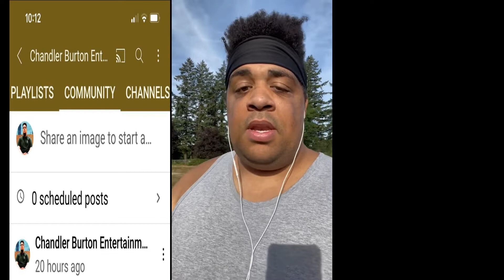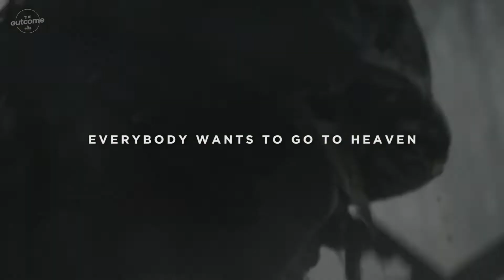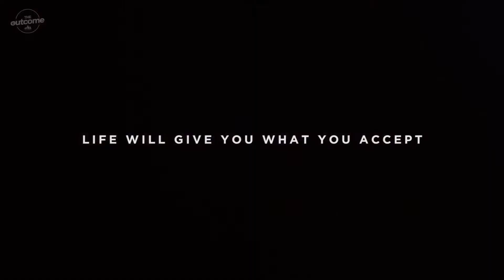Thoughts On Walks Episode 9 - Living The Dream You Deserve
In this episode of Thoughts on Walks, Today we're going to be talking about living the dream you deserve. Sometimes we feel stuck in life. Why is that? Let's find out together! Thank you watching videos @ChandlerBurtonEntertainment It means the world!

* HOW TO REQUEST A SONG FOR A REACTION *
02.) In subject bar, put "Song Request"
* Put your name for a shout out (optional)
* Name of the band / artist
* Name of the song
04.) Hit send (lol)
* WHERE TO STREAM 'THE CHANDLER BURTON PODCAST *